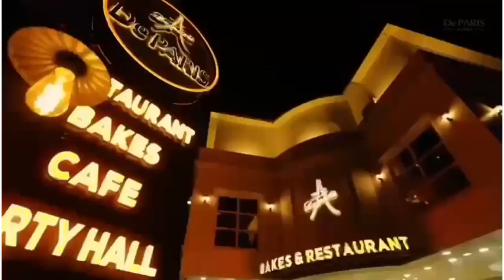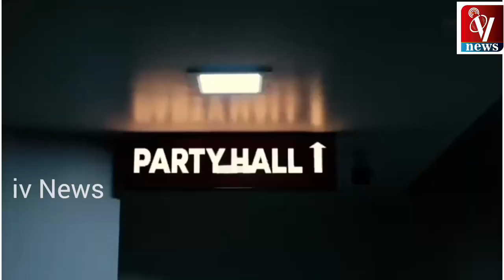നരിക്കാട്ടേരിയിലെ ദുരൂഹ മരണം കേളകം സ്വദേശിയായ യുവാവ് പിടിയിൽ